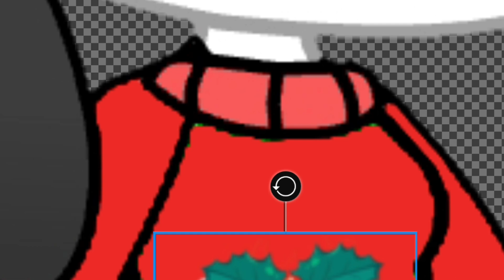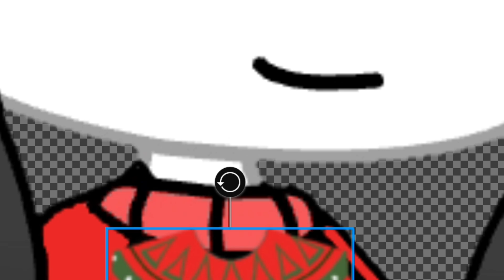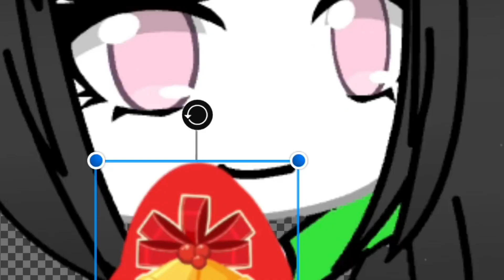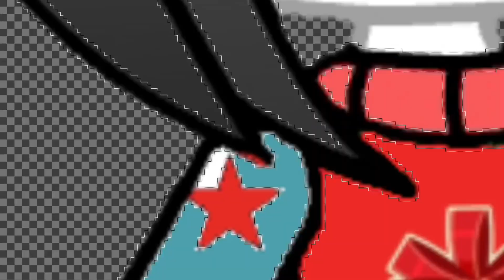Sweaters Christmas Outfits Custom Ibis Paint X Chuck Chicken Season 4